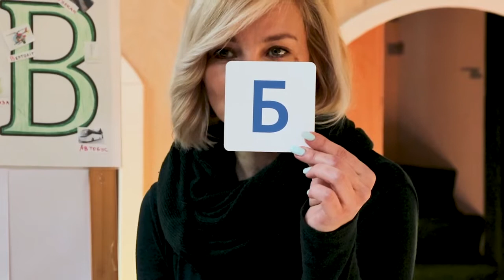Дитячий онлайн-садок НУМО. Випуск 82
82-й випуск дитячого онлайн-садка НУМО уже на каналі🤩 Сьогодні ми продовжуємо повторювати абетку, щоб підготуватися до школи🎒

▪ 00:08 Вчимо абетку разом з пані Лідою
▪ 09:14 Робимо мімічні вправи разом з пані Настею та Юстинкою

Дитячий онлайн-садок НУМО – спільний проєкт ЮНІСЕФ та Міністерство освіти і науки України у співпраці Пташеня. Дитячий простір та за підтримки МЕГОГО. Це розвивальні відеозаняття для дітей 3-6 років.